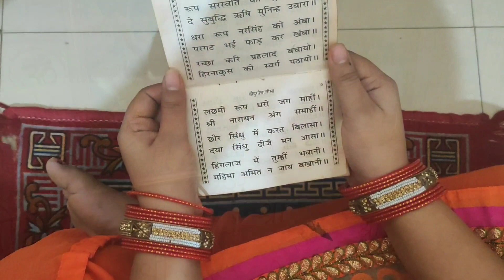Indian Mom Real Morning to Afternoon Routine|Navratra Vlog Day 3🌸Hindi Vlogs India|Daily Hindi Vlogs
Indian Mom Real Morning to Afternoon Routine|Navratri Vlog Day 3🌸Hindi Vlogs India|Daily Hindi Vlogs

It's a Monday Vlog... Navratra Day 3...i hope you liked this vlog and can relate with my day.

In this video I shared "Indian Mom Real Morning to Afternoon Routine|Navratri Vlog Day 3🌸Hindi Vlogs India|Daily Hindi Vlogs". I hope you liked "Indian Mom Real Morning to Afternoon Routine|Navratri Vlog Day 3🌸Hindi Vlogs India|Daily Hindi Vlogs"

Indian Mom Real Busy Morning Routine | Cooking Cleaning Vlog | Hindi vlogs India |Daily Hindi vlogs

My Another
Channel:

I am Anjusha, a chemical engineer from vishakhapatnam. I post videos on a regular basis. My contents are mostly my lifestyle beauty,cooking recipes,travel vlogs, informative videos, products reviews and much more.

Hope you will enjoy being with me!!

Glad you found me and my videos on YouTube. No matter whether you are new or old to my channel, a big virtual hug to you and WELCOME to the family
I will always try to bring something new for you all. Love you all.